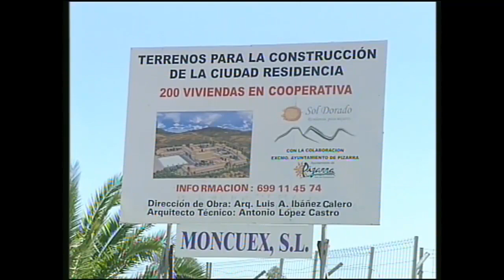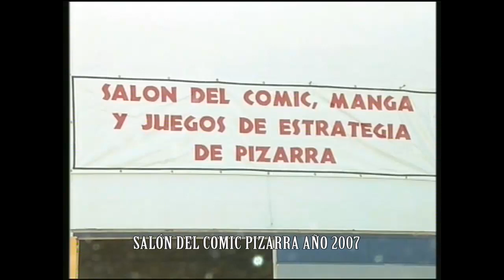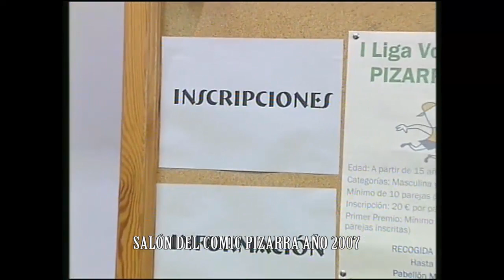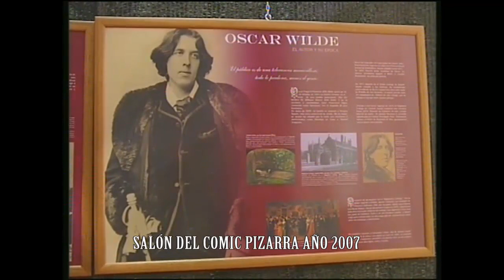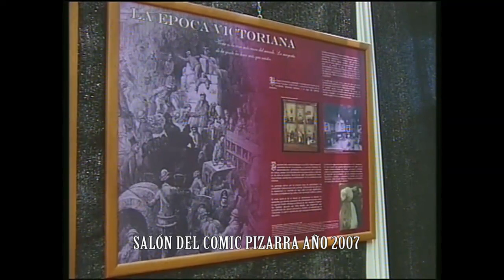EL BAUL DE LOS RECUERDOS PIZARRA AÑO 2007 OCTAVO CAPITULO